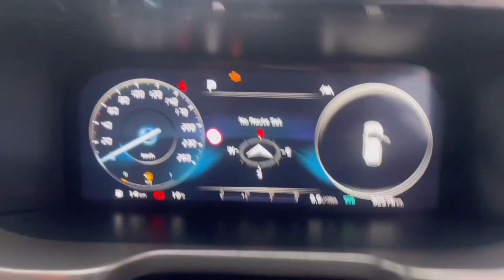2021 Kia Sorento